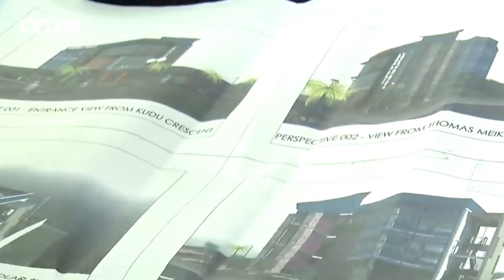What Happens When World's Largest Dam Runs Out of Water? - Shocking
Kariba World's Largest Dam Failure Sparks China's Floating Solar Revolution

After more than 60 years of service, the Kariba Dam is failing. This huge monster built on the Zambezi River cost an astonishing $480 million. The dam is located between the South African nations of Zambia and Zimbabwe and generates power for both. The Zambezi is Africa's 4th largest river; its drainage basin covers an area slightly less than half of the Nile's. To the natives, it made sense to harvest the potential of the Zambezi River and generate hydroelectricity.

The region where the dam is located was a 'federal colony' within the British Empire. Orders for its construction were given in 1955 and subsequently completed in 1958. The late Queen Elizabeth The Queen Mother officially opened the dam in 1960. The success of the Kariba Dam was the shining beacon of hope for South Africa.

Utilizing the generated energy, South Africa was able to industrialize and provide a better lifestyle to its citizens. The dam has a generation capacity of 1,050MW for Zimbabwe while it generates an estimated 1,080MW for Zambia. But in recent years it has been falling short of its commitment. Because of droughts and the low inflows from tributaries feeding the Zambezi River, Kariba’s water levels have decreased, causing the dam to reduce its power production.

Both Zambia and Zimbabwe heavily rely on this dam for the majority of its energy needs. So when power production declined, both countries had to introduce power cuts. 6-hour long power cuts started in Zambia in December last year while Zimbabwe was already facing 19 hours of load shedding daily with devastating effects on all aspects of life in the country. Electricity is turned back on between approximately midnight and 5 AM. Kariba Dam generates half of the energy needed for Zimbabwe. Its lowered output has sent shockwaves throughout the economy, causing the closure of small businesses, and affecting hospitals, industries, and everyday life.

The dam’s failure combined with the low performance of its aging coal-fired plants means that Zimbabwe is producing less than half of its 1,700MW power demand. More than 8 million Zimbabweans do not have access to power. Electricity demand has surged in recent years driven by higher agricultural and mining activity. To bridge the gap between demand and supply, the country has to import power from its regional neighbors Zambia and Mozambique.

This power is costly and adds financial strain to an already struggling nation. To resolve the energy crisis, China has partnered with the Zimbabwean government to install solar power panels. But these aren’t some ordinary panels spread over a wide expanse of land. Instead, these will be floating on Lake Kariba!